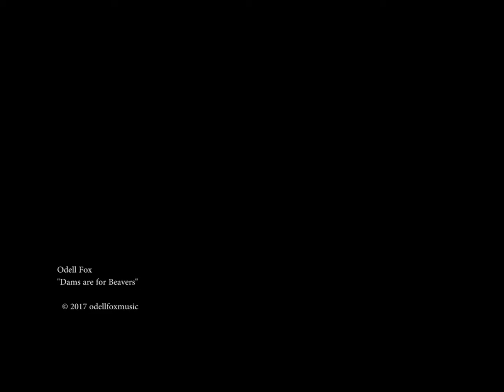Dams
Dams are for Beavers